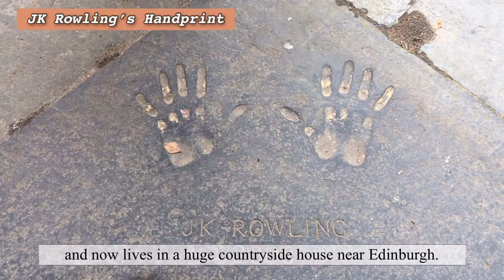JK Rowling’s Handprint - English Class on Royal Mile (7/9)